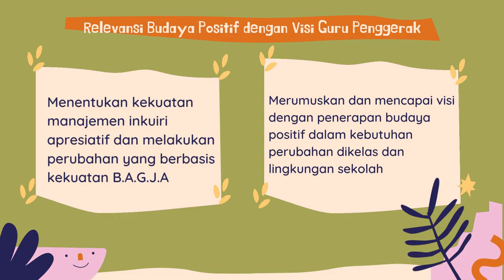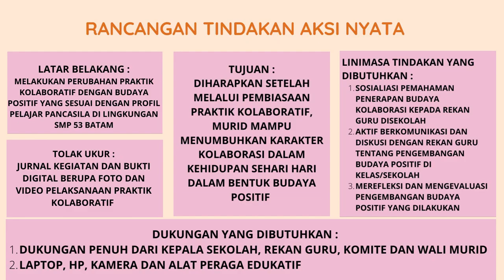Profil Pelajar Pancasila